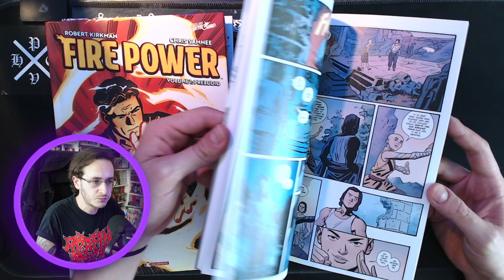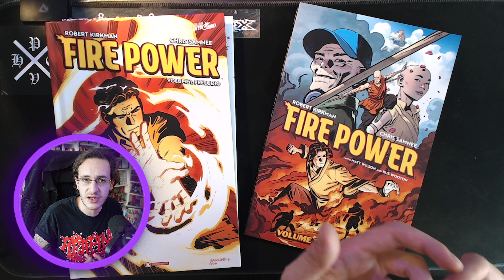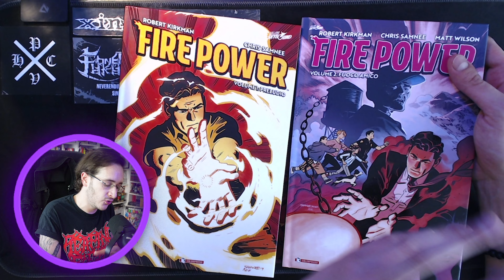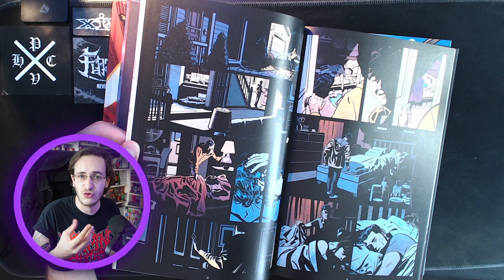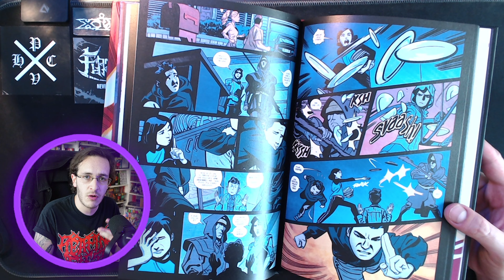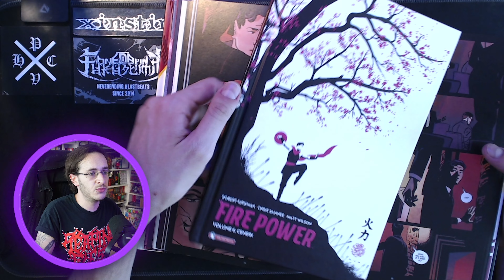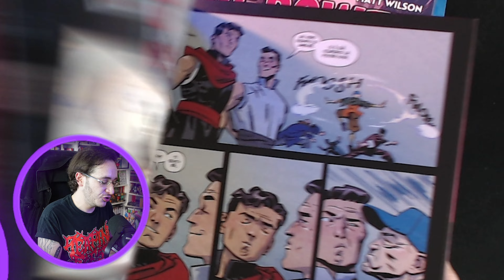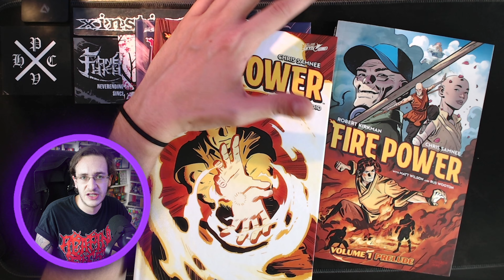Fire Power di Robert Kirkman e Chris Samnee | Polvere & Fumetti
Trovate Fire Power di Robert Kirkman e Chris Samnee, pubblicato da Saldapress, su Amazon.it

Il Polvere & Fumetti Podcast su Anchor e su Spotify su Apple Podcast e Spreaker